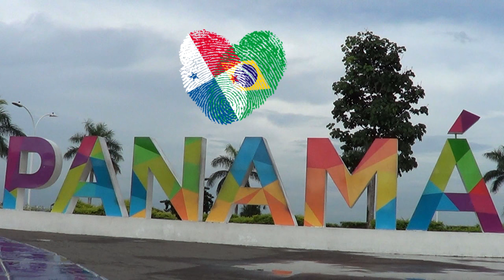#028 CHUVA E TROVÃO EM ATALAYA - VERAGUAS - PANAMA 360 Graus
PRIMEIRO DIA EM NOSSA CASA NOVA E FOMOS RECEBIDOS COM MUITA CHUVA E TROVOES EM ATALAYA, VERAGUAS, PANAMA